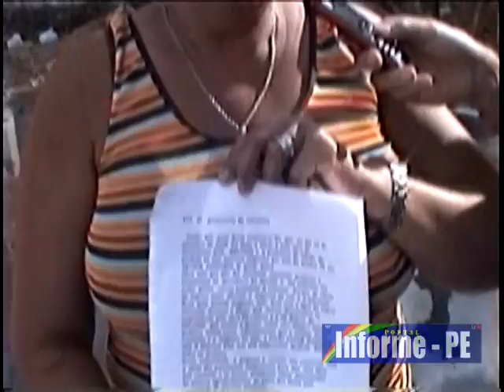Denuncia em Arthur Lundgren II - 02/09/2011 - Parte 2